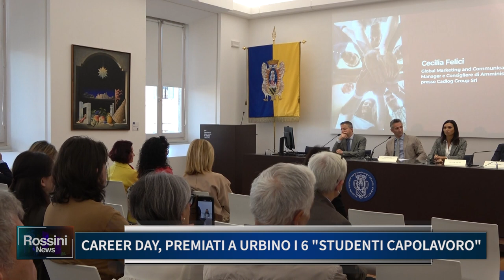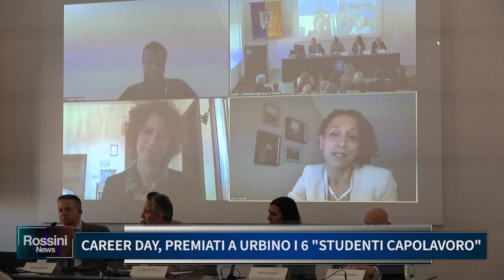CAREER DAY, PREMIATI A URBINO I 6 STUDENTI CAPOLAVORO